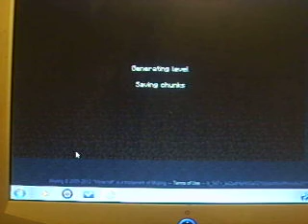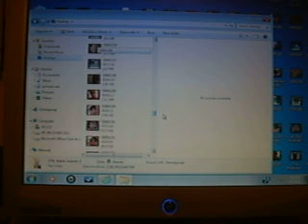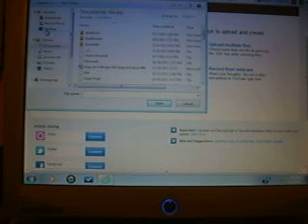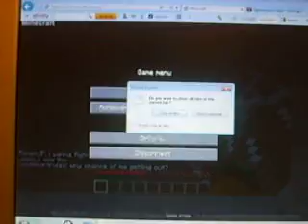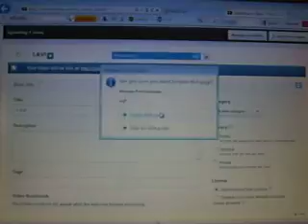Minecraft Livestream 1# 3/9/12